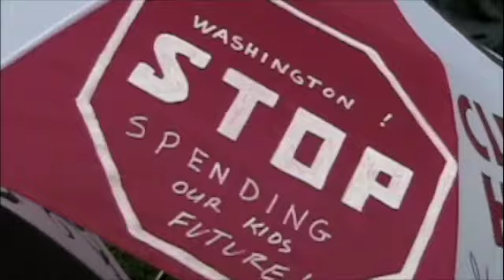Tea Party Express stops in Johnstown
Conservative rally held in Johnstown's central park.